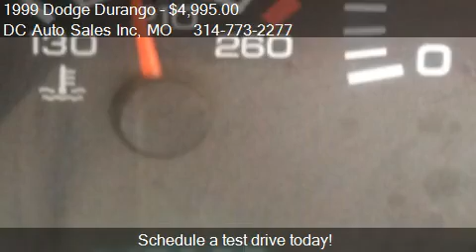1999 Dodge Durango 2WD - for sale in Saint Louis, MO 63118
DC Auto Sales Inc
2901 Arsenal

Come test drive this 1999 Dodge Durango 2WD for sale in Saint Louis, MO.

AFFORDABLE SUV WITH 3RD ROW SEATING BEGINS HERE! Just in a Good Running Durango in search of a good home. It comes with a Automatic Transmission, Power Door Locks, Power Windows, CD Player, Tinted Glass, 3rd Row Seating, Alloy Wheels and More. This SUV is in Good Shape, Drives Great and has 148xxx Miles. It will come State and Emissions Inspected and be AS IS. No Hassle! In House Financing! We have been selling Quality Vehicles since 1993. Discover, Visa and Mastercards are accepted.